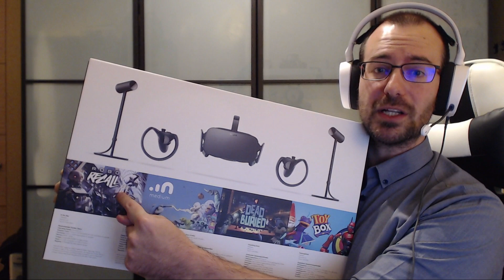Gafas VR 📦 Oculus Rift 📦 Unboxing Español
Producto ► Oculus Rift
Precio ► 399,00 €

Os traigo una sorpresa al canal que nos va a permitir disfrutar de contenido muy novedoso de una manera especial! Hoy realizamos el unboxing de las Oculus Rift y os explico un poco cómo está el mercado y los motivos de esta compra, cara pero que vale la pena! Espero que te guste el vídeo y si es así, deja un buen like y comparte! Nos vemos Tops!